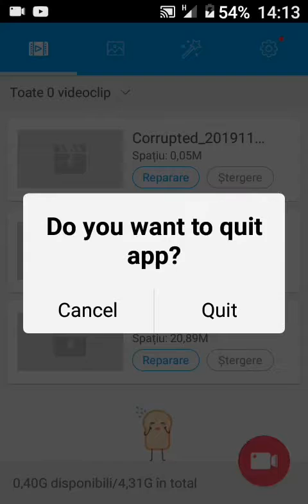M.P.P (my pixie pony)